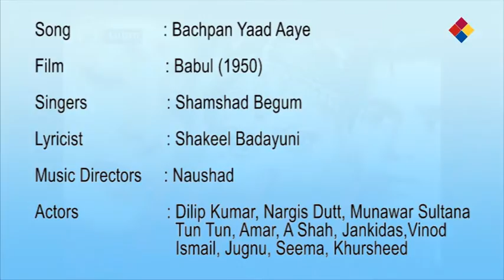Bachpan Yaad Aaye / Babul 1950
Bachpan Yaad Aaye
Babul 1950
Babul (English: Father's House) is a 1950 Bollywood film directed by S.U. Sunny, produced and with music direction by Naushad. The film stars Dilip Kumar, Munawar Sultana and Nargis. A box office success, the film became the 2nd highest earning film of 1950, earning an approximate gross of Rs. 12,500,000 and a net of Rs. 70,00,000.
Plot
Ashok hails from a wealthy family and has a job as a postmaster, but it is clear that his job requires little hard labor, aside from sending an occasional telegram, leaving him time to enjoy his comforts – cigarettes, painting and song writing. A girl named Bela, the poor and simple daughter of the former postmaster strives for his affections and is supported by her poor father who wants her married. Bela prepares Ashok's meals, teases and amuses him, and imagines a happy marriage with Ashok, who likes her but is not in love with her.

Bela has competition from the wealthy landowner Jamnadas's daughter Usha, who lives a lavish lifestyle in a hilltop mansion. Usha, drives a foreign car and seems more suitable for Ashok, the young postmaster. They share a love of fine art and music, and Usha falls in love with his singing and arranges for him to give her music lessons on her grand piano in a boudoir adorned with fine art. Bela, heartbroken, in a fit of jealousy intervenes by lying to Usha that Ashok has already professed his love for her and is playing a double game. In a surprising display of class-transcending understanding, Usha agrees to renounce her love for Ashok in favor of Bela's claim, and accepts a proposal from the aristocratic son of one of her father's colleagues. As Usha's wedding approaches, both she and Ashok become depressed and Bela has recurring nightmares of a black-veiled rider coming to carry her away.

Bela witnesses Usha's wedding while sitting in a tree, believing that shortly afterwards she would be married off to Ashok. But the tree branch that she is sitting on breaks and she falls to the ground, severely injured. As she is brought back to her father's home in this condition, Ashok arrives and promises her father he would marry Bela. As Ashok sits on Bela's bedside to comfort her, Bela dreams again that the black-veiled rider has come to get her and dies.

Cast
Nargis ... Bela
Dilip Kumar ... Ashok
Munawar Sultana ... Usha
Jankidas ... Ashok's dad
Tun Tun ... Tun Tun (Munshi's daughter) (as Uma Devi)
H. Pahadi
Vinod
Ismail
Amar- Usha father
A. Shah
Nawab Premi
Jugnu - Munsi
Chandabala
Seema
Meher
Rajbala
Khurshid Begam- Munsi Wife
Music
Babul
Soundtrack album by Naushad
Released 1950
Genre Feature film soundtrack
Naushad chronology
'Dulari'
(1949) Babul
(1950) 'Dastan'
(1950)
The score and a soundtrack of fifteen songs was composed by Naushad and the lyrics were penned by Shakeel Badayuni. The songs were mostly about the joys and pains of love, and the film is closely connected to the lyrics. The best known song in the film Chod Babul Ka Ghar (literally meaning Now you must leave your father's house), is performed when a newly married girl departs from her maternal home and village. The love song Nadi Kinare (On the bank of a river) is performed by Ashok and Usha and a group of boatmen.[2]

Track # Song Singer(s) Length
1 Duniya Badal Gayi Talat Mahmood, Shamshad Begum 3:30
2 Dhadke Mera Dil Shamshad Begum 3:37
3 Chhod Babul Ka Ghar Shamshad Begum 3:15
4 Kisi Ke Dil Men Rahna Tha Shamshad Begum, Lata Mangeshkar 3:37
5 Lagan More Man Ki Lata Mangeshkar, Munawar Sultana 3:12
6 Mera Jeevan Saathi Bichhad Gaya Talat Mahmood 3:40
7 Milte Hi Ankhen Dil Hua Diwana Shamshad Begum, Talat Mahmood 3:11
8 Panchhi Ban Mein Lata Mangeshkar 3:03
9 Husn Walon Ko Na Dil Do Talat Mahmood 3:31
10 Jadoo Bhare Nainon Men Shamshad Begum, Dilip Kumar 3:29
11 Nadi Kinare Saath Hamare Shamshad Begum, Talat Mahmood
12 Na Socha Tha Yeh Shamshad Begum 3:32